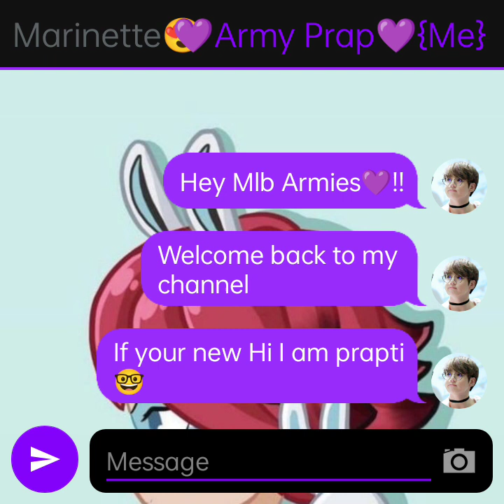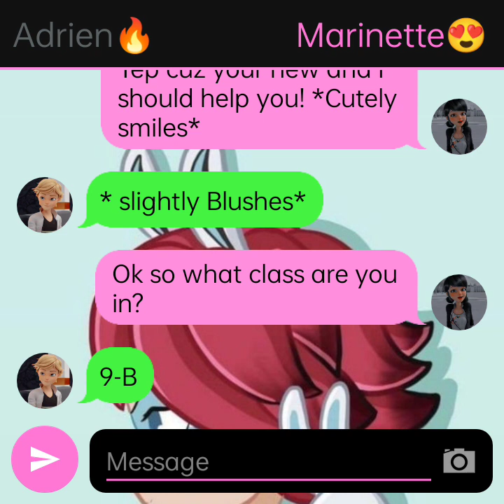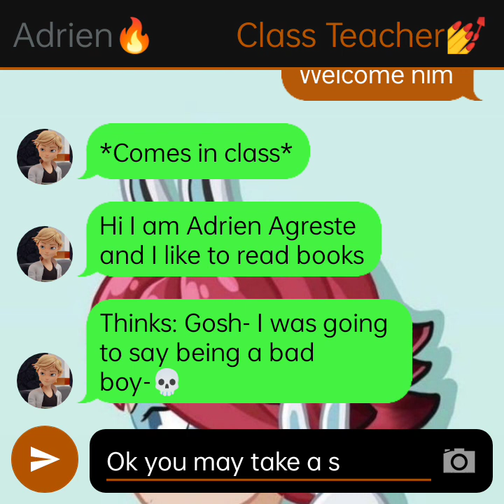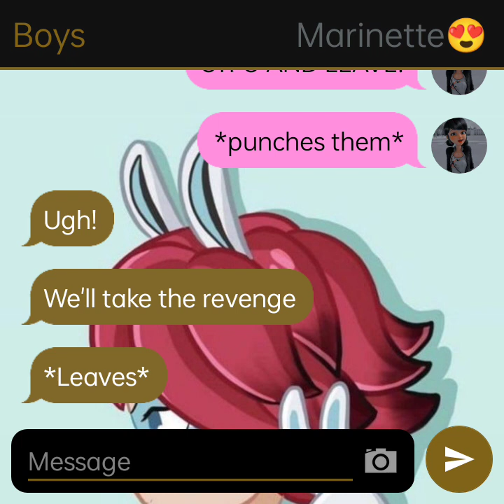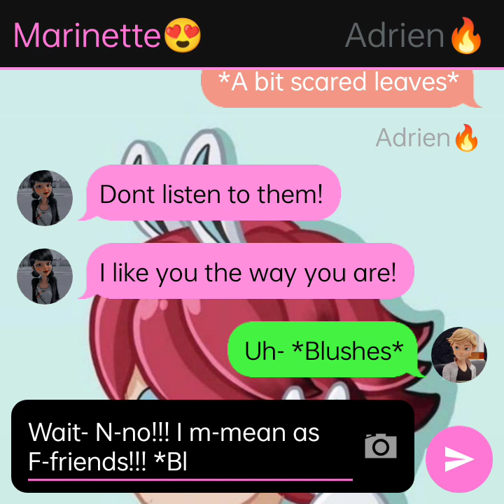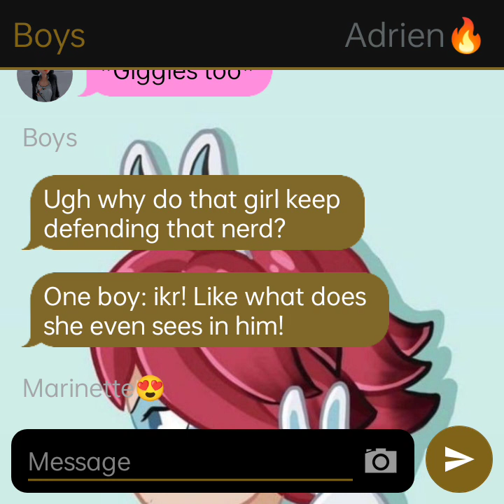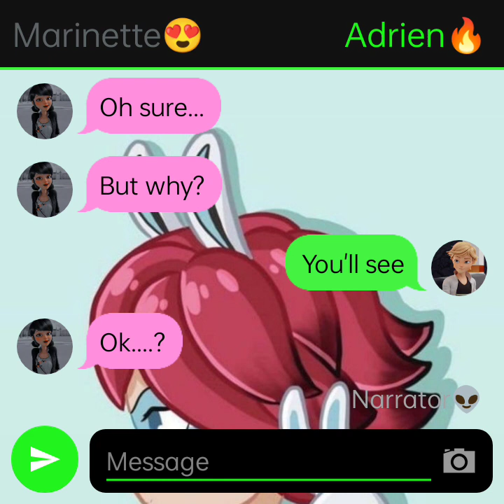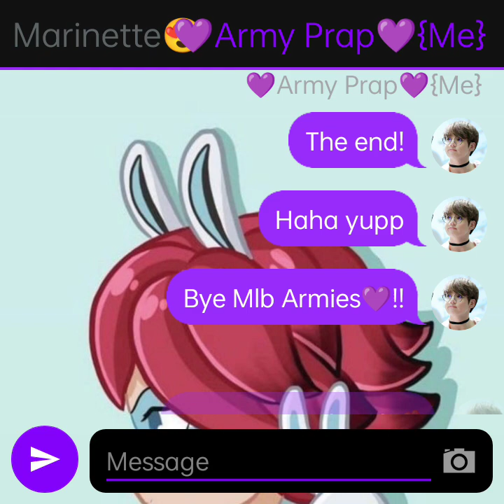The Fake Nerd~ One-shot ~Read description ~ (Mlb texting story) //Bully?// //Mafia?//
Thumbnail made by me😃 dont copy👽 If you want me to make you one comment or ask me on pinterest. But Dont copy!!😃